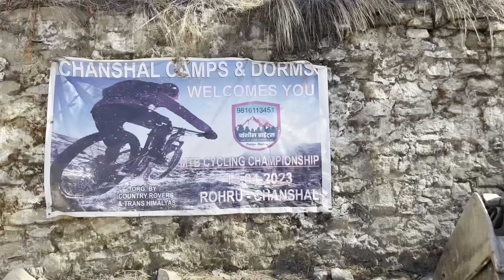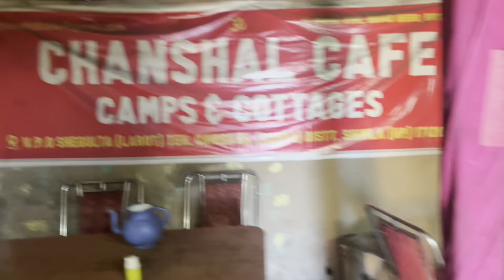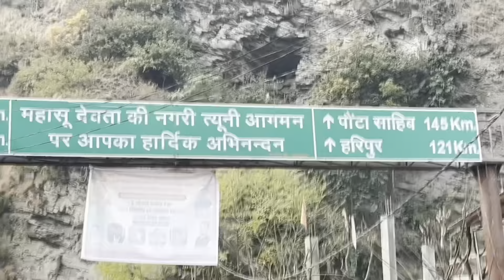Chansal Pass | Rohru, Himachal Pradesh | Himachal Tourism